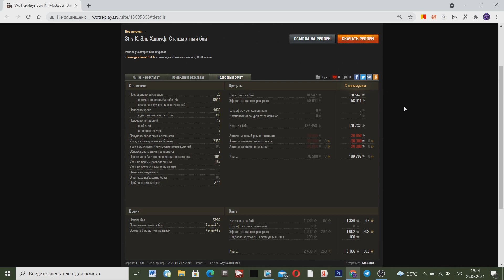КУПИЛ ПРЕМ ТАНК 9 УРОВНЯ Strv K и ОФИГЕЛ ЧТО С НАМ ТВОРИТСЯ В РАНДОМЕ!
Купил Прем Танк 9 Уровня Strv K в World Of Tanks!